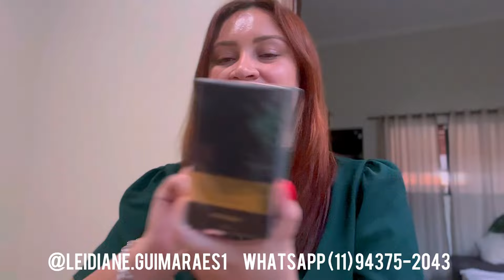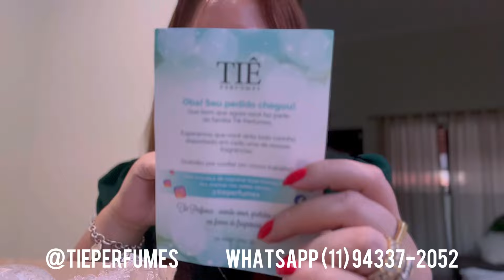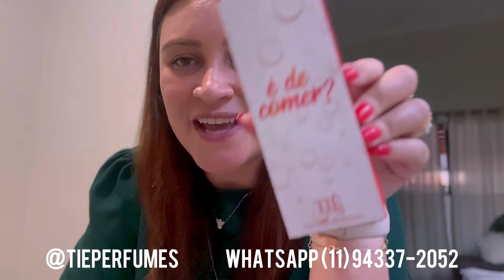NOVIDADES: PERFUMES NOVOS NA COLEÇÃO!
Hello galera, tudo bem com vocês por aí?!
No vídeo de hoje venho compartilhar todos as novidades em perfumes que recebi, são muitos perfumes novos na coleção e eu tenho certeza que irão amar! ❤️

Novos perfumes na coleção
Novidade em perfumes
Perfumes nacionais
Perfumes artesanais
Perfumes doces
Perfumes mahogany
Perfume água de cheiro
Lançamentos
Um Cheiro!